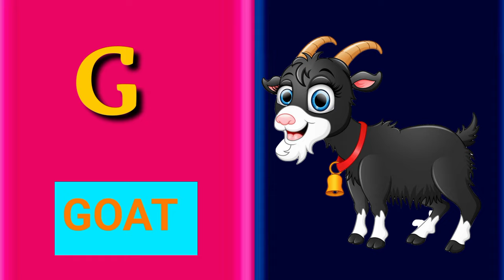A for apple,b for Bag c for cup a to z alphabet video no copyright free download#screen